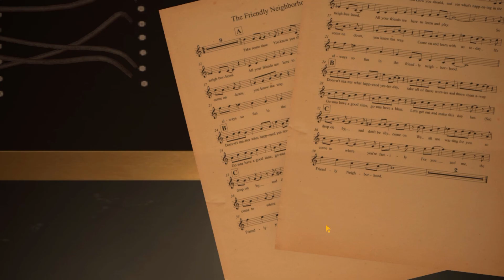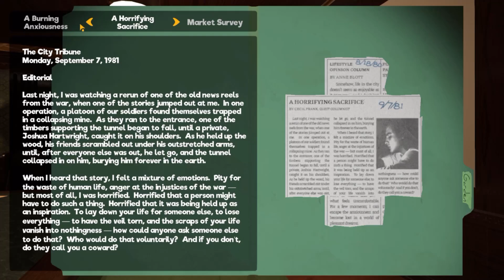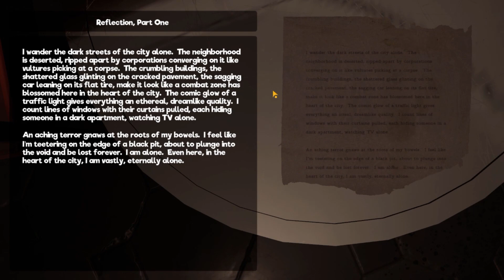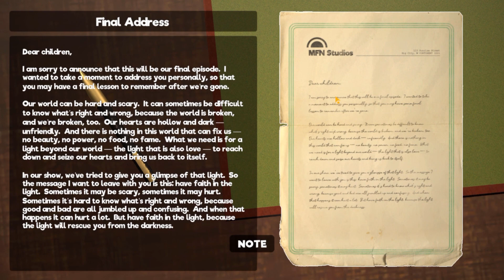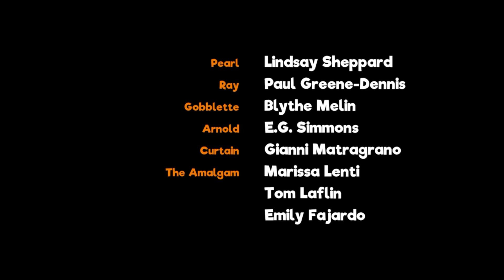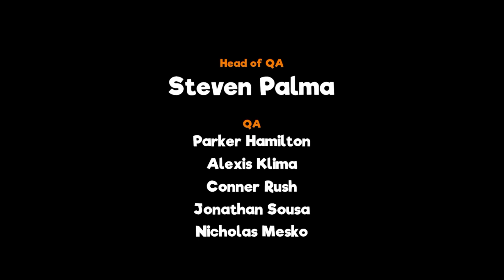The UNFRIENDLY Neighborhood | MY FRIENDLY NEIGHBORHOOD [4] FINALE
Per Steam: Something scary is happening with everyone's favorite Saturday morning puppet show, The Friendly Neighborhood! Play as Gordon, a repairman sent to get to the bottom of this disturbing dilemma. Fend off puppets and solve puzzles in this survival horror adventure.